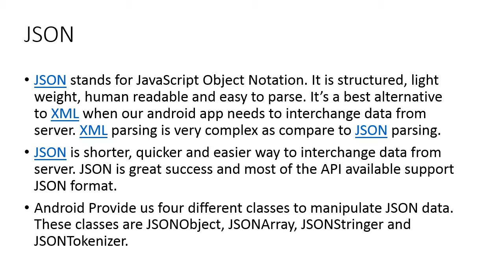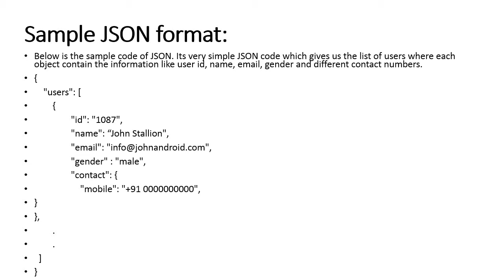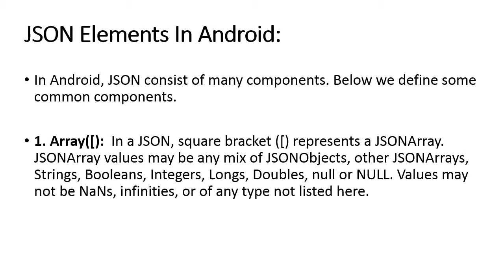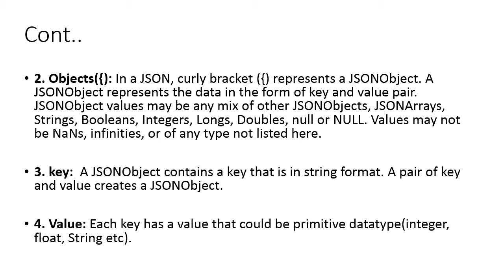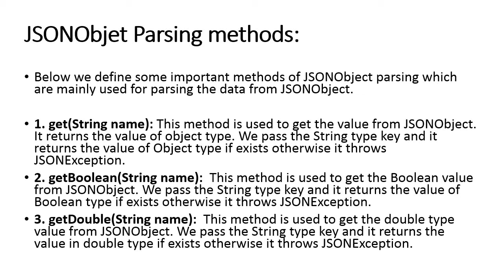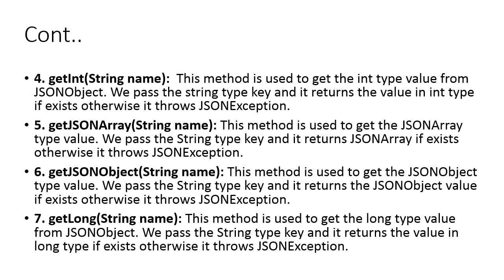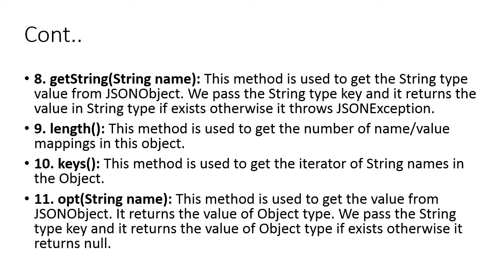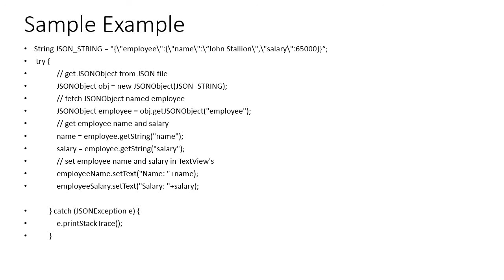Parsing JSON and XML in Android [UR] Module 3 Lecture 18 ZE - 237